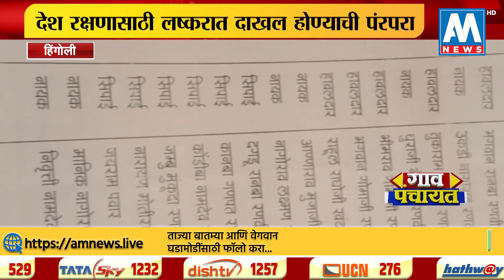शूर सैनिकांचे 'पोतरा' गाव, सैनिकांचे गाव म्हणून जिल्ह्याला अभिमान । कळमनुरी, हिंगोली | AM NEWS